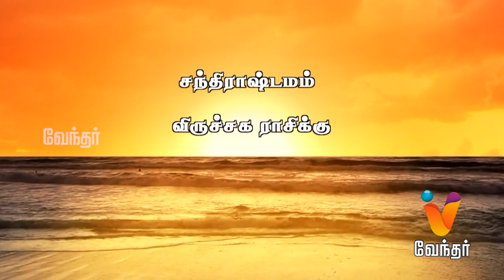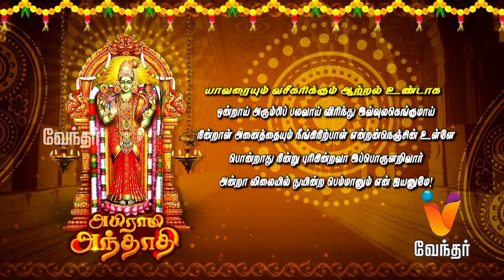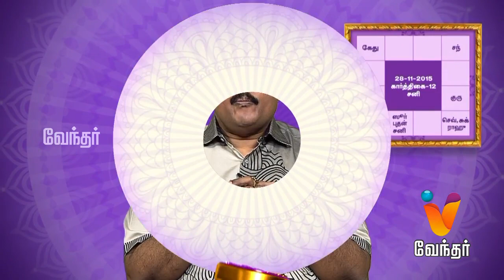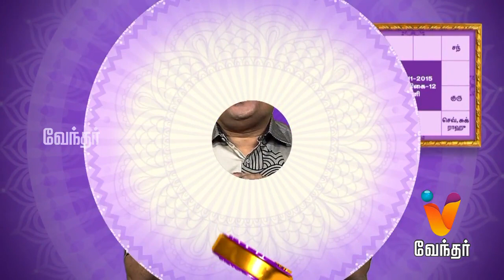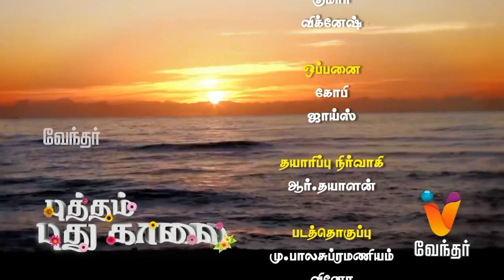Putham Puthu Kaalai | (28/11/2015) | [Epi-461]